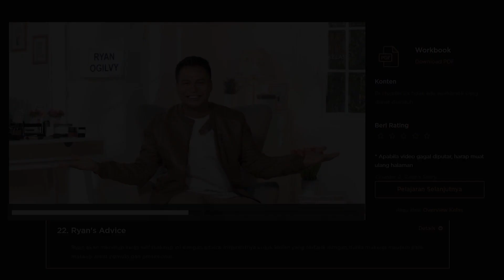Ryan Ogilvy Mengajarkan Self Makeup - Official Trailer Kelas.com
Di tangan Ryan Ogilvy, semua wanita dapat terlihat cantik dan menawan. Meskipun melalui perjalanan yang cukup panjang akhirnya Ia menemukan passionnya di bidang makeup bahkan bisa menciptakan trend makeupnya sendiri yaitu flawless makeup. Pada tahun 2007 Ia berkesempatan untuk merias Dian Sastrowardoyo dimana membuat namanya semakin dikenal di kalangan selebriti papan atas Indonesia. Langkahnya sebagai makeup artist terus berlanjut hingga akhirnya Ia terpilih menjadi salah satu official makeup artis di perhelatan fashion tingkat dunia, New York Fashion Week.

Di kelas online pertamanya ini, Ryan Ogilvy akan mengajarkan 23 chapter lengkap bagaimana menciptakan daily look, outdoor look, dan glam look, serta ada juga pelajaran tentang makeup transformation yang pastinya menarik untuk dipelajari. Ryan juga akan menceritakan bagaimana perjalanan inspiratifnya dari awal karir hingga dikenal seperti sekarang.

Kelas.com adalah website kelas online dimana kamu bisa belajar dari yang terbaik di bidangnya. Kami menampilkan berbagai kategori menarik seperti menulis, jurnalisme, fashion design, musik, komedi dan masih banyak lagi.